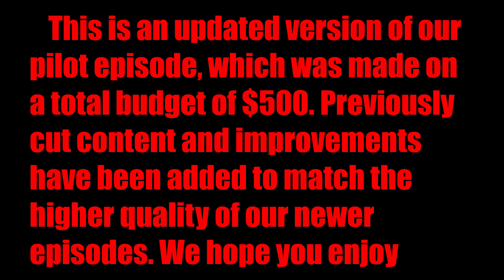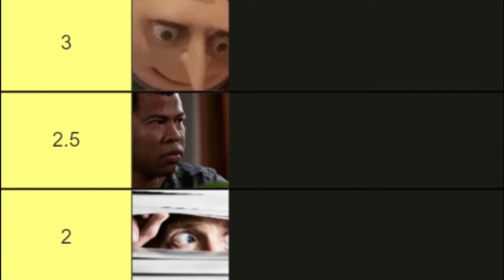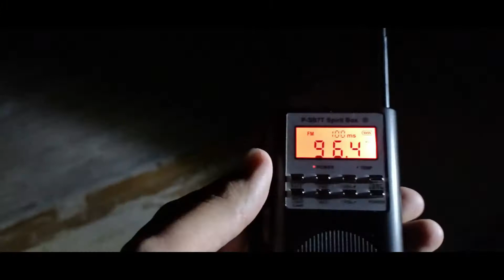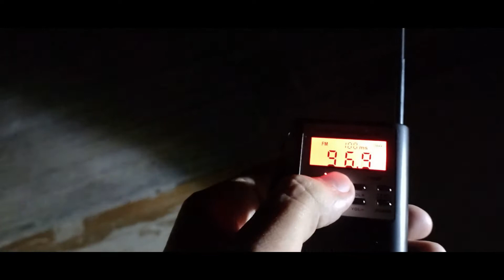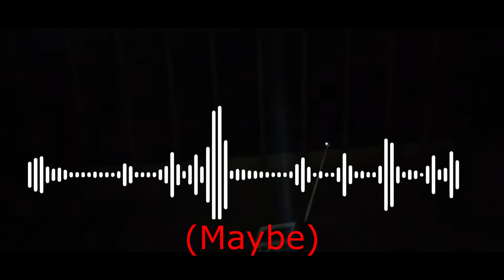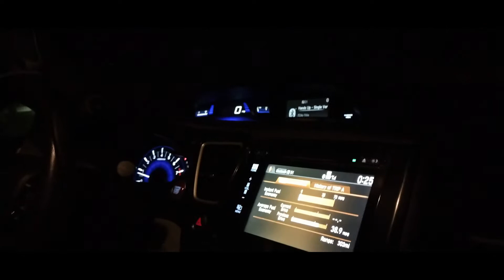The Walking Horse Hotel - Is it really haunted (Remastered pilot)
This is an updated version of our pilot episode which had large amounts of cut content due to a misunderstanding about Youtube's time constraints for non verified channels. So here is the pilot in its full blurry glory! Hope everyone enjoys!
Welcome to Is It Really Haunted, where we investigate alleged haunted places to provide any evidence we can't logically explain, in our quest to determine if the place is haunted.